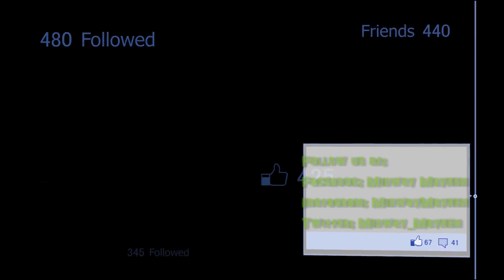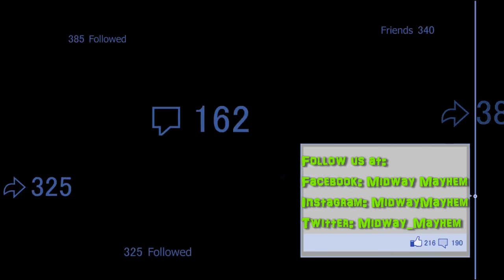Wilderness Run POV - North Carolina Alpine Coaster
Located in Banner Elk, Wilderness Run is the only alpine coaster in North Carolina. The ride first opened in 2020. Riders will be sent through 3,160 feet of track at a top speed of 27 mph.

If you think this looks like fun, tag a friend you’d like to experience this with and SMASH THAT SHARE BUTTON!!